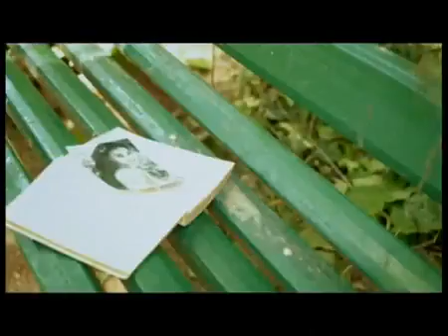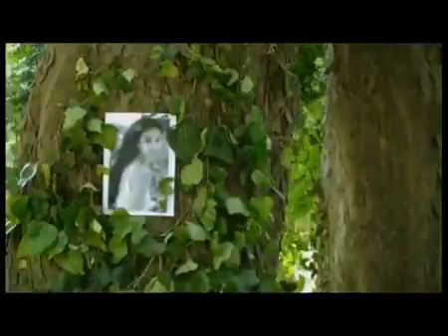Axel - Que estas buscando -toda mi vida es tristesa atte ever